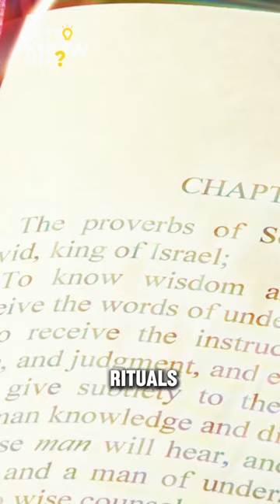Red Heifer & End of Times!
🔴 Unravel the mysteries surrounding the "Red Heifer & End of Times!" Join us on a thought-provoking exploration as we delve into the significance of the Red Heifer in biblical prophecy and its connection to eschatological beliefs. From religious interpretations to historical contexts, discover the intriguing theories and speculations surrounding this enigmatic topic. Gain insights into the eschatological significance and its implications for believers and skeptics alike.